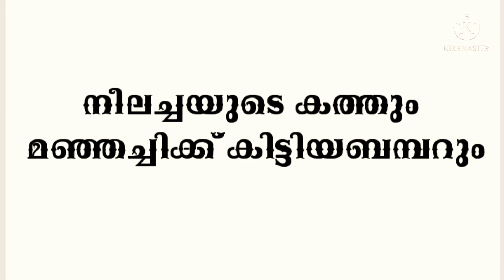നീലച്ചിയുടെ കത്തും മഞ്ഞച്ചിക്ക് കിട്ടിയ ബമ്പറും|a comedy web series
"നീലച്ചിയുടെ കത്തും മഞ്ഞച്ചിക്ക് കിട്ടിയ ബമ്പറും" എന്ന കോമഡി വെബ് സീറീസ് എല്ലാവർക്കും ഇഷ്ടമായെന്ന് വിശ്വസിക്കുന്നു. ഞങ്ങളുടെ ആദ്യത്തെ വെബ് സീറീസ് ആണ്. അതുകൊണ്ട് ഇത്തിരി മിസ്റ്റേക്കുകൾ ഒക്കെ ഉണ്ട്.
 മഞ്ഞച്ചിയെ ഞങ്ങൾ അടുത്ത വീഡിയോയിൽ കാണിക്കാം.